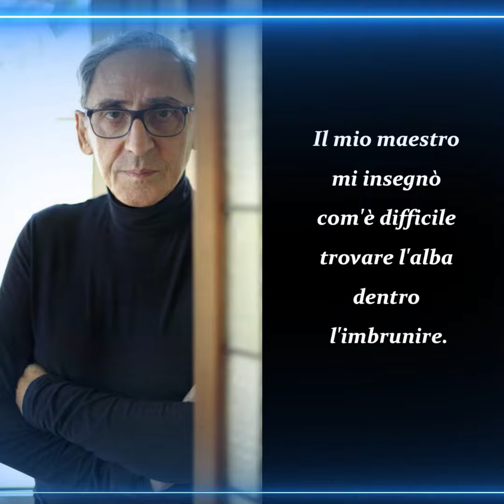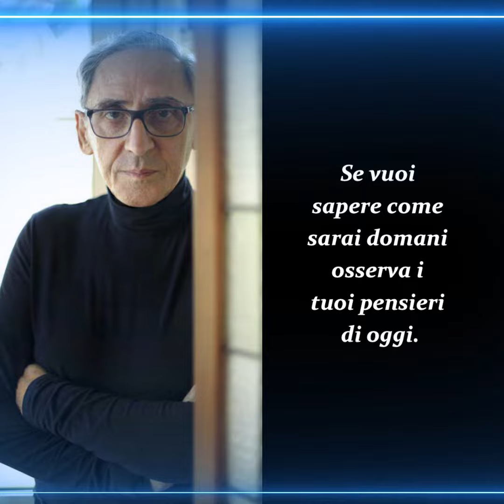10 delle frasi più belle di Franco Battiato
Benvenuti nel Labirinto dei Pensieri. Questo canale è dedicato all'esplorazione del mondo dei libri, della storia e dei pensieri. Sono qui per condividere con voi storie affascinanti, scoperte storiche e riflessioni profonde.